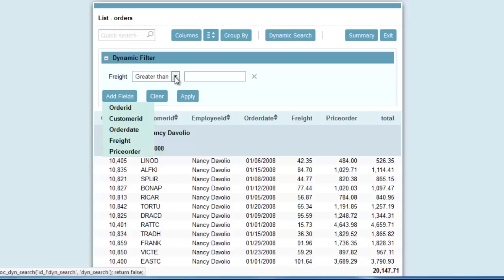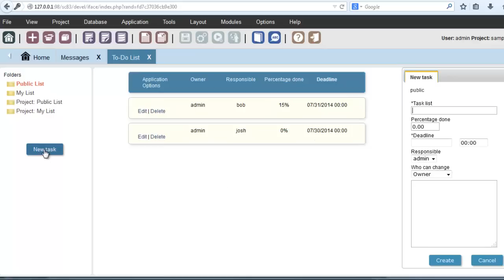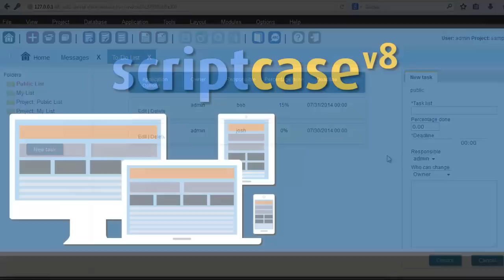Scriptcase Versão 8 - Novidades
Nesta vídeo mostraremos uma visão geral sobre os três maiores conceitos utilizados para desenvolver o Scriptcase versão 8 O Scriptcase é uma solução para o desenvolvimento de aplicações web e relatórios de business intelligence de forma rápida e colaborativa.